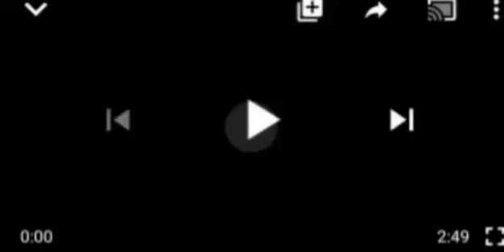AGAIN!GUÑMEN ÅTTÃÇK SECURITY FORMATION IN RIVER, WHAT THEY DID 2 SŌLD1€RS THIS TIME,UNSPEAKABLE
River State